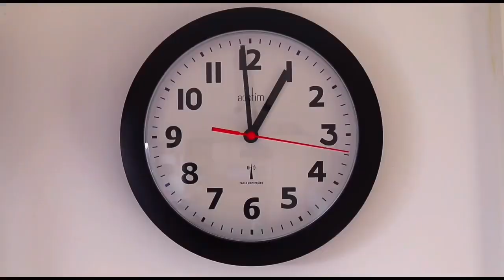Natilla Casera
La Natilla Casera es de esos postres que nos hacen recordar a nuestras abuelitas, cuando nos sorprendían con este sabroso postre, el cual dejaba un aroma auténtico en la cocina y un sabor delicioso, es un postre antiguo Europeo y luego se extendió a países de Latinoamérica y árabes, a todos nos encanta hacer esta receta, es fácil, con pocos ingredientes, se come de diferentes maneras, a algunos les gusta aguadita y a otros espesa, también algunas personas la decoran con galletitas y otras la hacen caramelizada al estilo catalana, de cualquier forma es deliciosa y sobre todo elaborada al estilo de “sabor Casero” con Yisell y Kenia.
INGREDIENTES:
3 tazas de leche
3/4 de taza de azúcar blanca
4 cucharadas de maizena
3 yemas de huevos
1 rama de canela
Cáscara de limón
1 cucharada de vainilla
1 pizca de nuez moscada